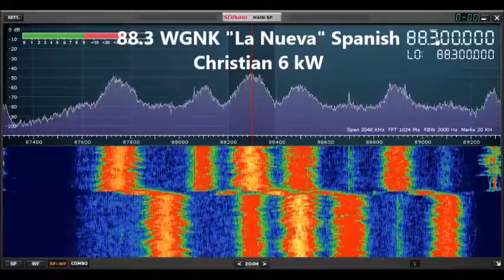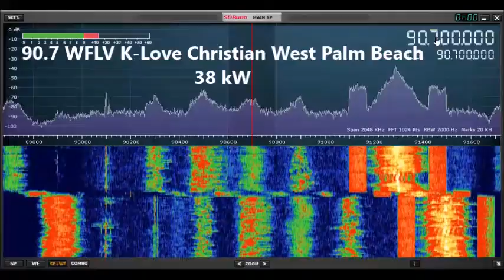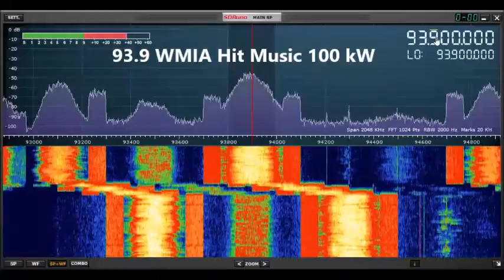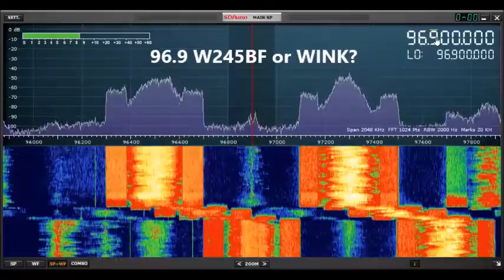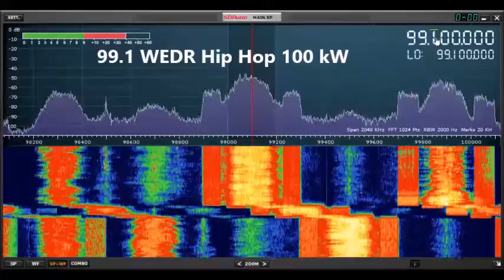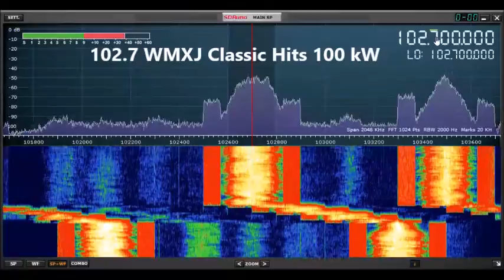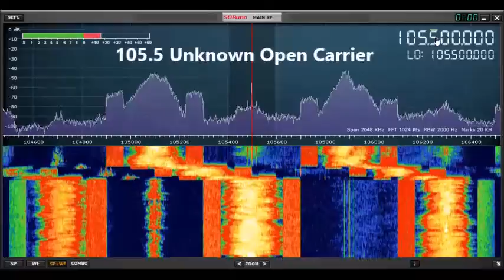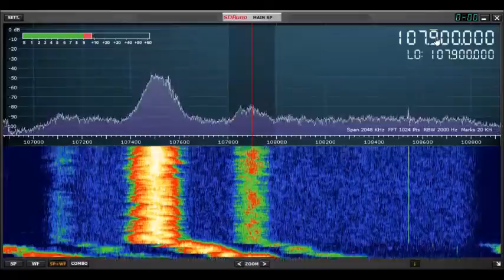Miami Florida FM bandscan SDRPlay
Scanning the local FM broadcast band in South Florida. A few unidentified signals turned up. SDRPlay with short telescopic antenna. This is only analog traditional FM. Digital channels are visible but they use a proprietary codec in the USA. Digital channels currently cannot be resolved with and SDR receiver.